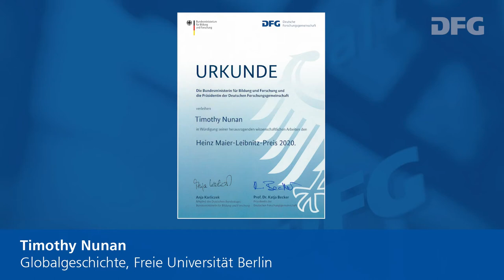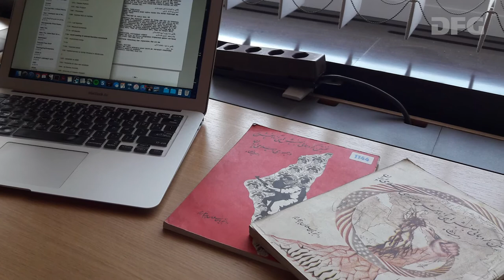Timothy Nunan - Heinz Maier-Leibnitz-Preisträger 2020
Globalgeschichte, Freie Universität Berlin

Timothy Nunan studierte und forschte in Oxford, Princeton, Harvard und Berlin zur Globalgeschichte und beherrscht eine Vielzahl von Sprachen. Dies wie auch herausragende Kenntnisse seiner Forschungsregionen Afghanistan, Pakistan und Iran ermöglichen ihm einen multiperspektivischen Blick auf seine Forschungsthemen. Bereits mit seiner Dissertation hat Nunan neue Erkenntnisse auf Zentralasien, Afghanistan, den Kalten Krieg und die Rolle von humanitären Hilfsaktionen entwickelt, die dem Fachgebiet neue Fragestellungen eröffneten. Nunans Forschung besticht durch ihre wissenschaftliche Breite: Themen der osteuropäischen wie der gesamteuropäischen Geschichte verdichten sich bei ihm in der Forschungsregion Zentralasien. Damit leistet er Pionierarbeit, indem er die Geschichte des Kalten Krieges – vor allem die Rolle der Sowjetunion – zusammen mit der der islamischen Revolution denkt. Mit seiner Forschung hat Nunan auf diese Weise Themen zur globalen Geschichtsschreibung beigetragen, die bislang nicht gesehen oder nicht gemeinsam gedacht wurden.